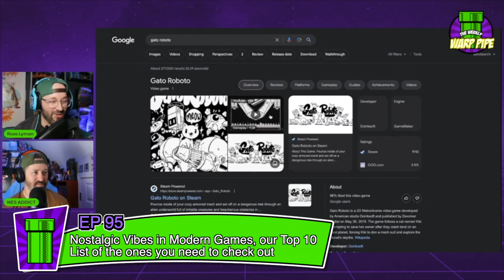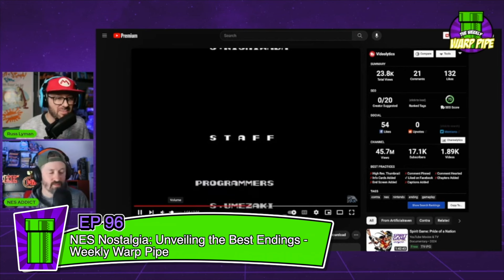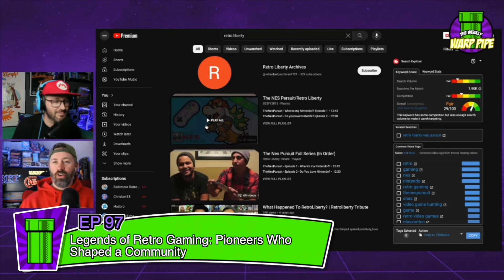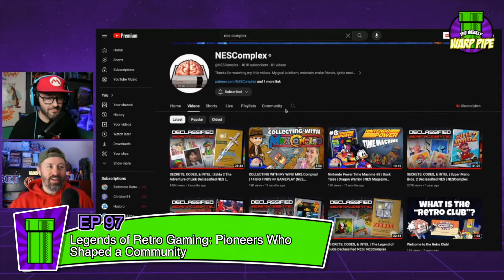the Monthly Warp Whistle - February (The Weekly Warp Pipe reCap)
Did you miss last months podcast episodes, well here is your monthly summary The Monthly Warp Whistle, bringing you highlights from 4 episodes in the month of February. Hope you guys enjoy what me an @NESADDICT had to talk about

Ep 95 - Nostalgic Vibes in Modern Games, our Top 10 List of the ones you need to check out

🎙 Warp Pipe Wednesday 7am
🎙 The Weekly Warp Pipe - Saturdays at 7am
Here on Youtube, or Spotify, Apple Podcast, or anywhere you listen to Podcast
📞 CALL US or send a TEXT MESSAGE (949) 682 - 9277  ☎️
► 🟩 T-Shirt
► 🟩 Magnet
► 🟩 Sticker
► 🟩 Mug
► 🟩 3 Pack Bundle
👕 MERCH AVAILABLE!
Join Our Other YouTube Channels!